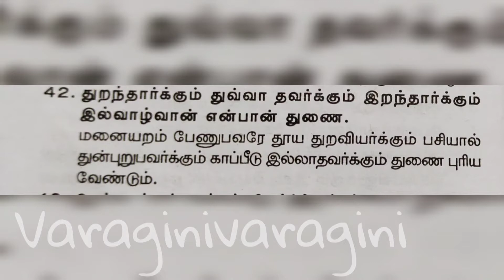NACHUKOTTAI KEERAI SAMBER || HEALTHY SAMBER || SAMBER RECIPE || HOW TO MAKE KEERAI SAMBER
NACHUKOTTAI KEERAI SAMBER  HEALTHY SAMBER SAMBER RECIPE
 INGREDIENTS ;
  KEEERAI -  20  LEAVES
  DHAL -  1/2 CUP
  ONION BIG  - 2
  GARLIC - 7 PES
  0IL - 2 TSP
  TOMATO - 2

FRIED ;
 RED CHILLI - 6
 BENHAL GRAM -
 BLACK GRAM
 CUMIN
 TURMERIC
 PEPPER
 FENUGREEK
 ASAFOETIDA